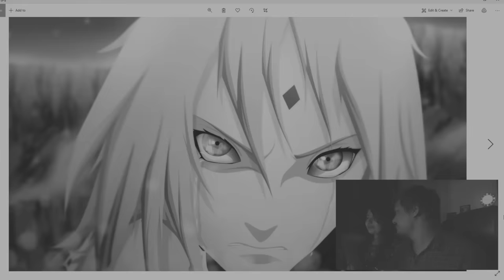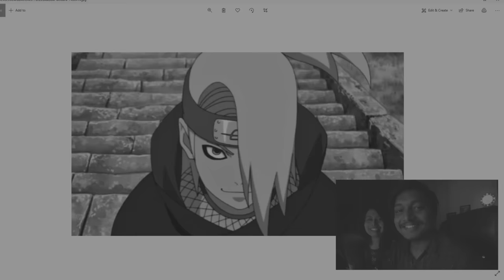MY SISTER RATING NARUTO CHARACTERS - BBF